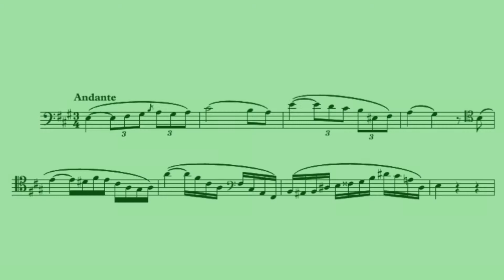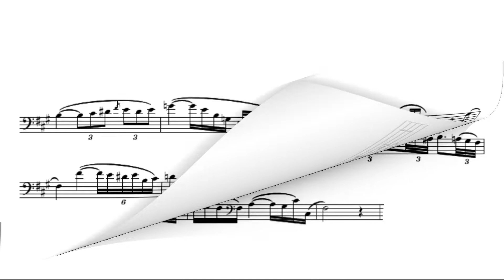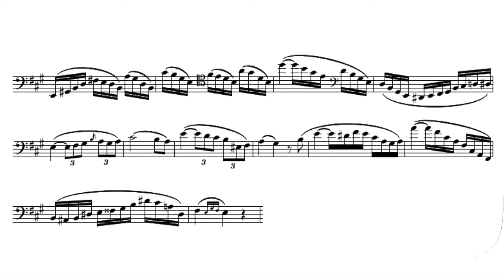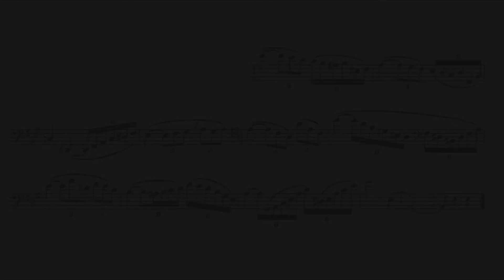Ludwig Milde: Konzertstudie Nr. 30